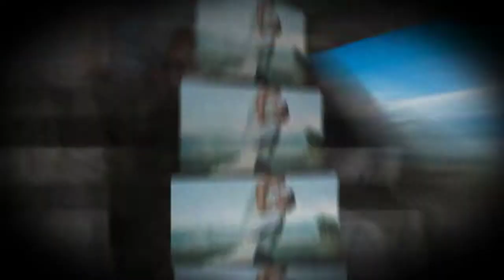Kayla & Logan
A beautiful day all round as Kayla & Logan tied the knot in March 2019.